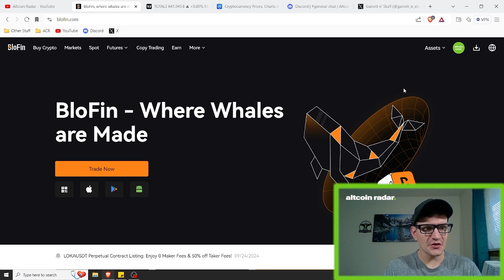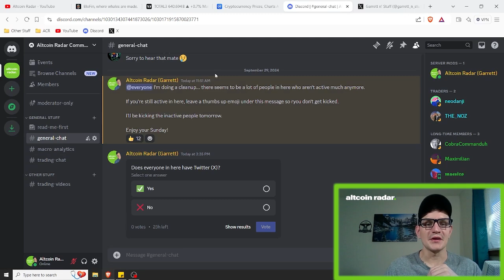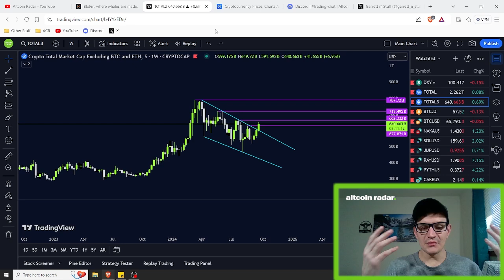Altcoin Market Cap Chart Update!!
Will altcoins rise even more? That's the question on many people's minds right now. In this video I share the weekly TOTAL3 macro chart for the overall altcoin market to see if we'll be rising even more or not!

💥 Altcoin Radar Community Discord Server 💥

Got questions about this video or anything else related to crypto or trading? Feel free to join my FREE community Discord server and ask anything you'd like!

I do it this way to prevent impersonators and scammers from joining since it's a free server.